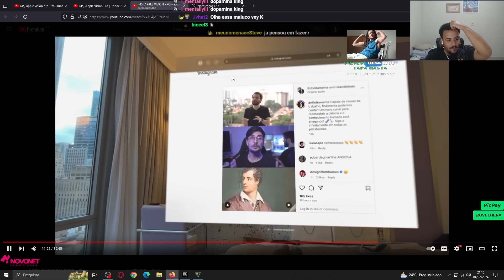OVELHERA PORN KING KKKKKKKKK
Eu não sou dono de nenhum clipe/corte desse canal (Sou dono apenas dos clipes das minhas lives na Twitch: Jvhat2). O canal não é como todos os outros(coletânea de vídeos), a ideia é postar clipes e cortes unitariamente e poucos compilados. Espero que curtam o canal e a ideia, um grande abraço e um bj enorme a todos

Se eu postei algum clipe ou corte que te incomodou ou te prejudicou de alguma forma, por favor entre em contato comigo via e-mail ou direct do Twitter para que eu possa fazer a remoção do vídeo.

SIGA CLIPS E CORTES STREAMERS NO TIKTOK E NO INSTA
Olá pessoal me chamo João Victor e atualmente faço lives de games, reacts, conversas e outros conteúdos lá no site roxinho. Caso você se interesse de uma olhada lá, não custa nada ☺

PC ATUAL:
Placa de vídeo: GTX 1660 Super 6GB
Placa Mãe: B450M Steel Legend
Processado: Ryzen 7 2700
Memória: 2x8gb = 16gb 2666mhz Pumeitou
Fonte: 500w Thermaltake
HD: 1TB
SSD: 512gb
Gabinete: Pcyes Java
Cooler: Hyper H411R Cooler Master
Fone de mesa: Fifine K670